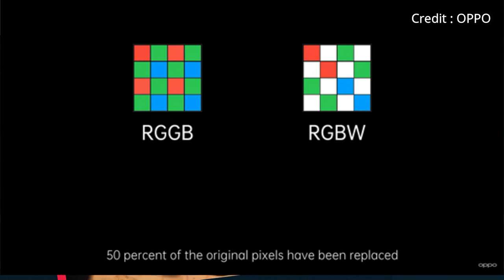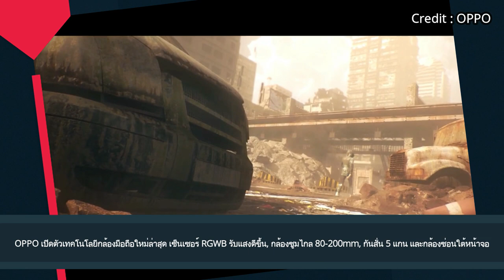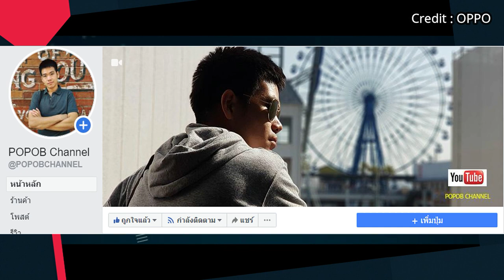เปิดตัว Motorola Edge (2021)จอ 144Hz, กล้อง108MP ชิป Snapdragon 778G บอดี้กันน้ำ ราคาเริ่มราว 23,300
เปิดตัว Motorola Edge (2021) ชูจุดเด่นจอ 144Hz, กล้องคมชัด 108MP, ชิป Snapdragon 778G และบอดี้กันน้ำ ในราคาเริ่มราว 23,300 บาท

เปิดตัว Redmi 10 มือถือจอ 90Hz แบต 5000mAh ในราคาเริ่ม 5,900 บาท ครบเครื่องด้วยชิป Helio G88, กล้อง 50MP และลำโพงคู่